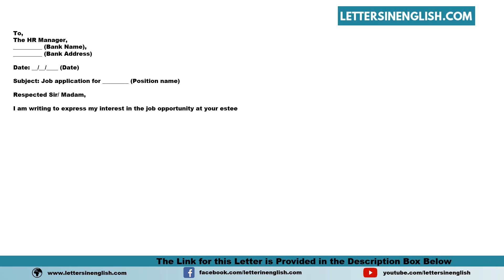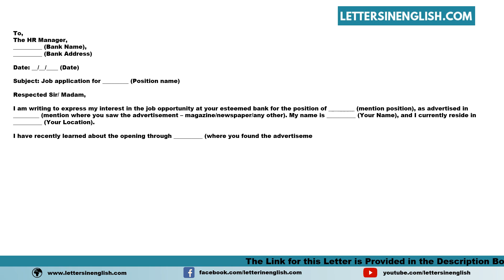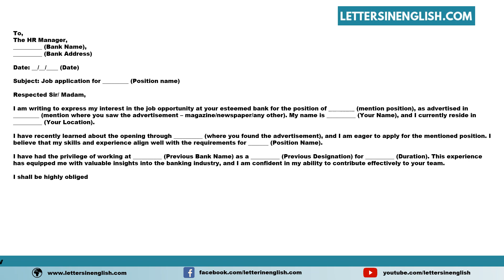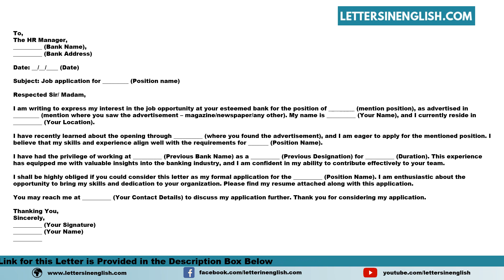Application Letter For A Job Vacancy In A Bank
Sample Application Letter for a Job Vacancy in a Bank – Sample Job Application for a Bank Position

In this video, you will find sample Application Letter for a Job Vacancy in a Bank – Sample Job Application for a Bank Position in English Template

PID: 13429

Your Queries -

Job Application for a Bank Position,
application letter for vacancy in bank,
Application for job vacancy in a bank,
Formal letter applying for a job in banking
Cover letter for bank job vacancies,
Job application for vacant position in a bank,
sample letter for job vacancy in bank,
how to write a letter for bank job,
letter for bank job vacancy,